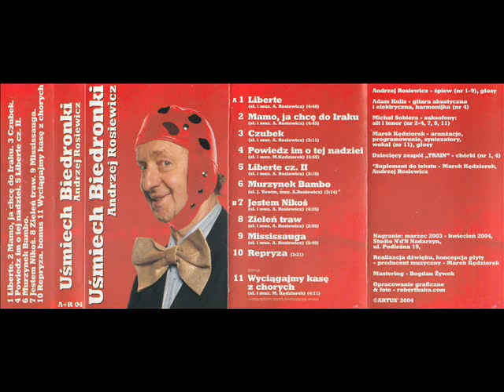Andrzej Rosiewicz - Czubek [Uśmiech Biedronki] [Artus]